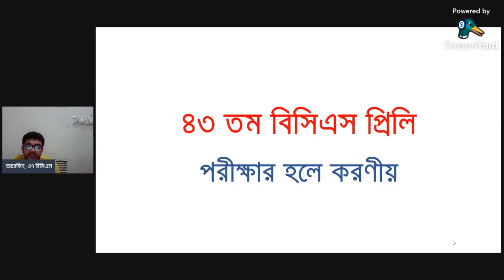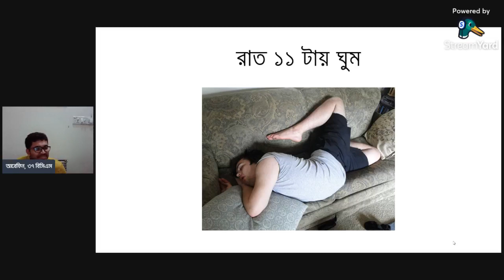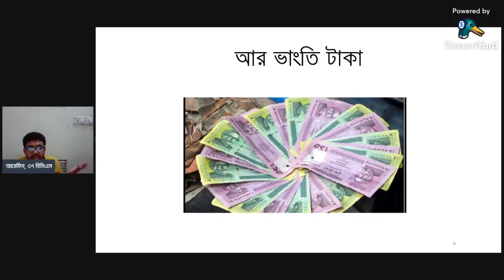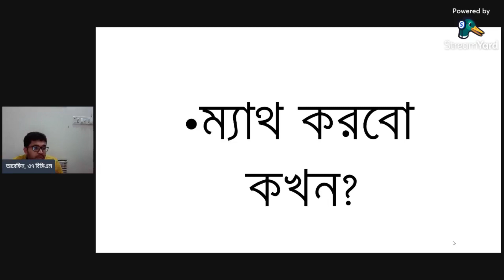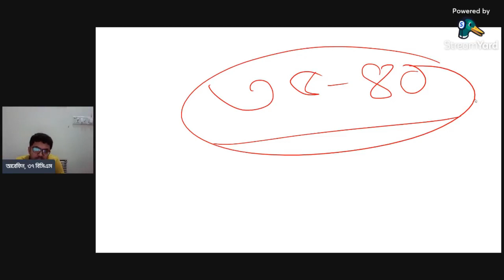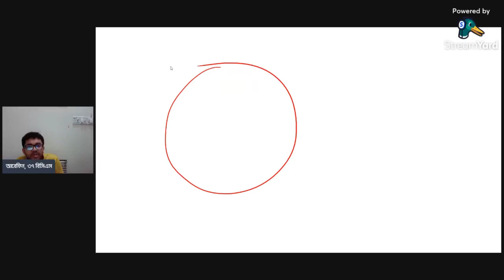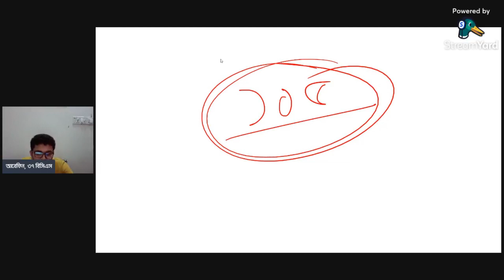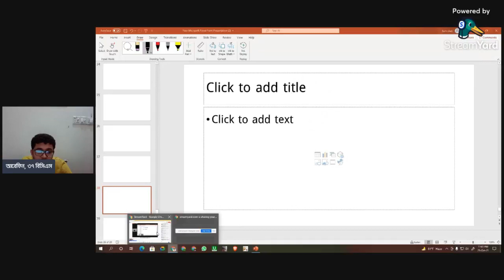৪৭ তম বিসিএস প্রিলি । পরীক্ষার হলে করণীয় | BCS P2A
শেষ মুহূর্তে পড়াশোনা করতে করতে পরীক্ষার হল এর করণীয় সম্বন্ধে অনেকেই ভুলে যান, ফলাফল স্বরুপ পরীক্ষার সময় সব তালগোল পাকিয়ে যায়।

আবার অনেকেরই ৪৫ তম বিসিএস ই প্রথম বিসিএস, এই ভিডিওতে শেষ মুহূর্তের প্রস্তুতি এবং পরীক্ষার হল এর করণীয় সম্পর্কে আপনাদের জানাবেন ডা. শামসুল আরেফীন স্যার (৩৭ বিসিএস)

P2A এর যেকোনো কোর্স সম্পর্কে বিস্তারিত জানতে লিংকে ক্লিক করে WhatsApp-এ মেসেজ করুন

47th bcs circular
47 bcs apply
47 bcs ki special
47 bcs syllabus
47 bcs exam date
47 special bcs
৪৭ তম বিসিএস
৪৭ তম বিসিএস কি স্পেশাল
বিসিএস প্রস্তুতি কিভাবে শুরু করব
বিসিএস আবেদন করার নিয়ম
বিসিএস এর জন্য কি কি বই পড়তে হবে
বিসিএস ক্যাডার মানে কি
বিসিএস
বিসিএস ক্যাডার চয়েস
বিসিএস ক্যাডার
বিসিএস প্রশ্ন সমাধান
বিসিএস বিজ্ঞান প্রস্তুতি